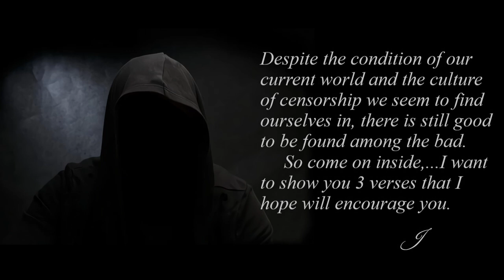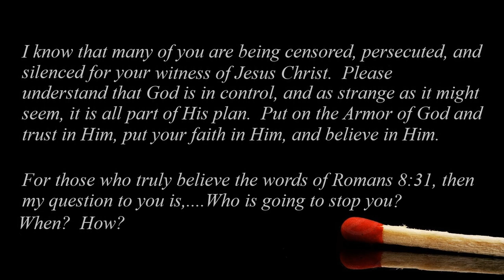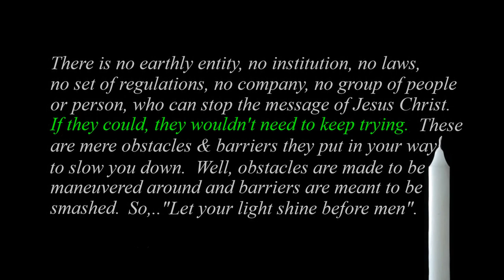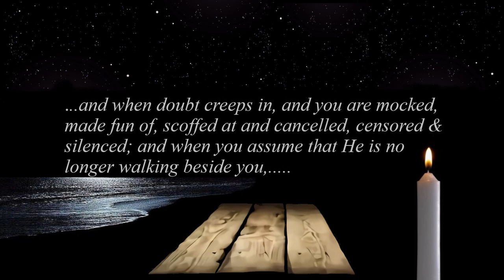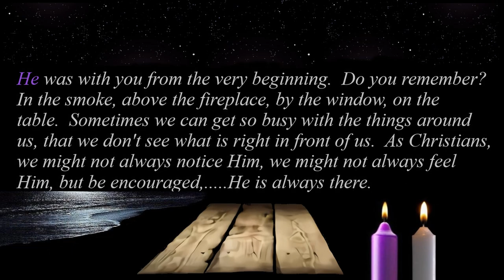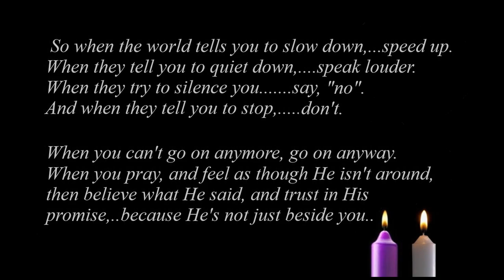To the followers of Jesus Christ. A message.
A cinematic letter to my brothers & sisters in Christ.  No one is stopping the message of Jesus Christ,...not 2000 years ago, not now, and not ever!  Be encouraged when you are persecuted and censored.  “Blessed are you when people insult you, persecute you and falsely say all kinds of evil against you because of me.  Rejoice and be glad, because great is your reward in heaven, for in the same way they persecuted the prophets who were before you."

MUSIC

Artist -  Matt Tondut, Jonathan Warman,  Brightsand
Song -  Arrival

Music  Publisher : Valley View Media

Pexels

STILL IMAGES
created by Johnny Anonymous